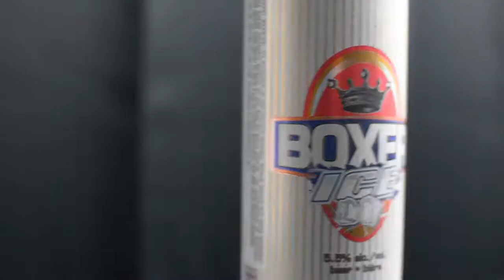On The 10th - My Own Opinion - Boxer Ice 5.5%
Today on My Own Opinion, I drink Boxer Ice from the Minhas Craft Brewery in Monroe, WI.

Do I like it? Doesn't matter. It's My Own Opinion